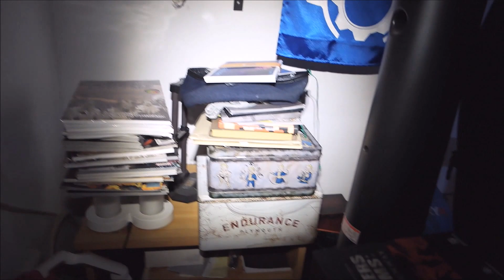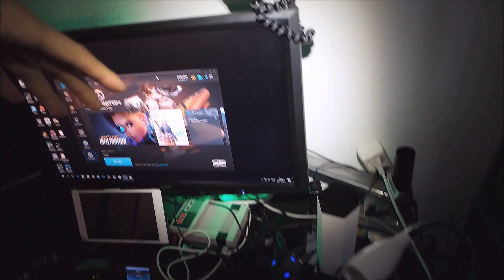KABRALHO'S SETUP NOVEMBRO 2016 E APRESENTAÇÃO DO CANAL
SUBSCREVAM O CANAL, METAM UM GOSTO NO VÍDEO E COMENTEM. OBRIGADO!